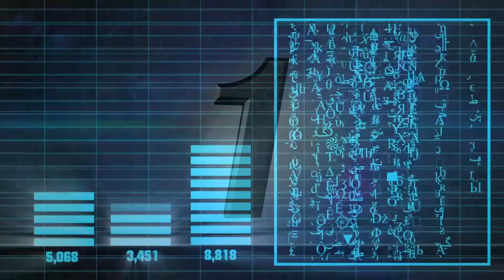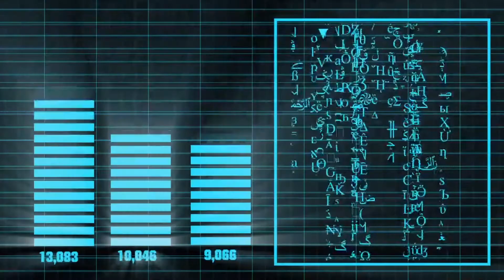10 FAKTÓW I CIEKAWOSTEK - GWIEDZNE WOJNY